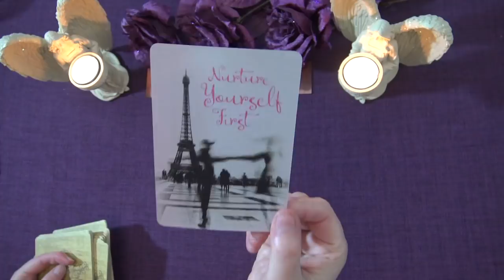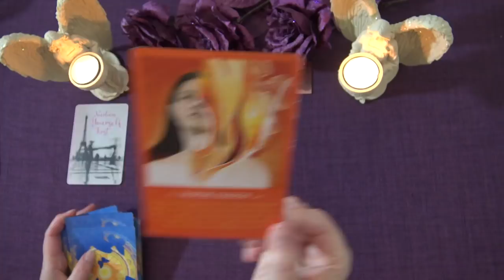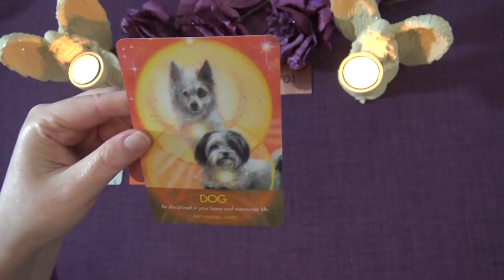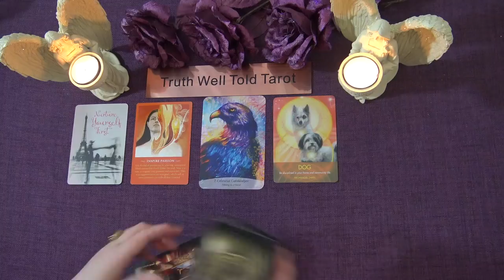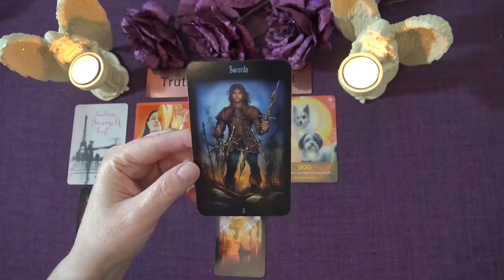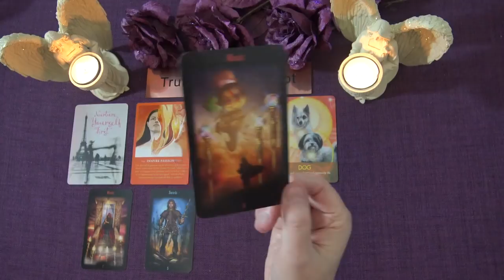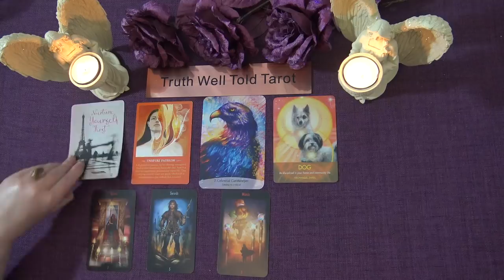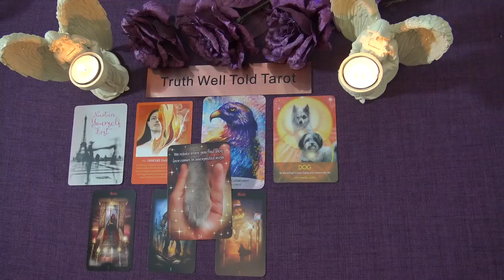LIBRA SPIRIT MESSAGES - FEBRUARY 2021 "YOU'LL SEE THE FIRST SIGNS OF SUCCESS LIBRA"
Welcome to the Truth Well Told Tarot Channel on YouTube! I hope you enjoyed the Libra Spirit Messages Tarot Reading. I'm an Intuitive Tarot Reading and I offer general daily tarot, weekly tarot and monthly tarot readings. Unfortunately I don't offer personal readings.

Andrea xx